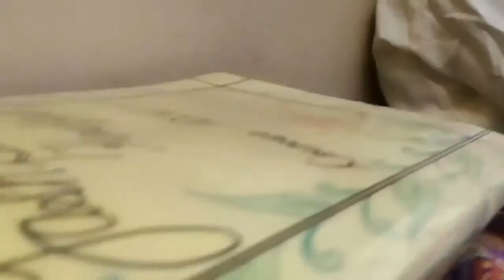Indian mom part-1 || berojgaar log || dost - dost ki kahani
Hello dosto ,
Kaise hai ap sab comment me btao kaise ho...
Aur
Khoob game khelo .aisa mai nhi boluga warna fir se chappal padegi. 😂😂
Enjoy karo new video ko .
New part jald hi banauga.